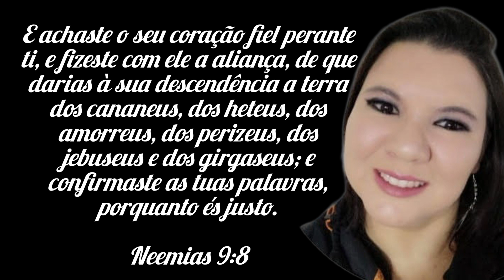Neemias 9:8 achaste o seu coração puro e justo perante a Deus.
Editado por VCLR

E achaste o seu coração fiel perante ti, e fizeste com ele a aliança, de que darias à sua descendência a terra dos cananeus, dos heteus, dos amorreus, dos perizeus, dos jebuseus e dos girgaseus; e confirmaste as tuas palavras, porquanto és justo.

Neemias 9:8